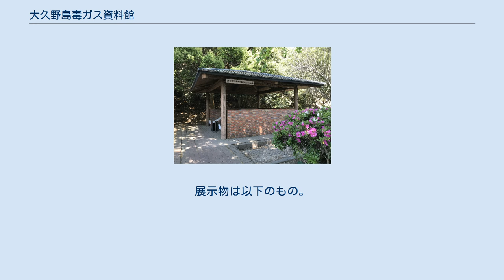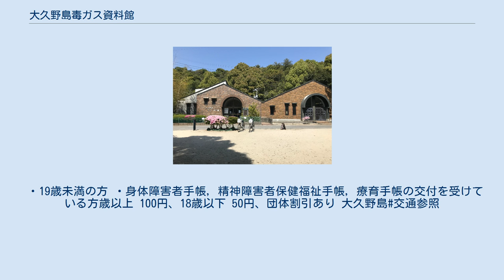大久野島毒ガス資料館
日本の軍事・戦争博物館
陶磁器製毒ガス製造器具展示場 大久野島毒ガス資料館（おおくのしまどくガスしりょうかん）は、広島県竹原市の大久野島にある戦争の兵器として使われた毒ガスに関する博物館である。
 この島では1929年（昭和4年）から1944年（昭和19年)あるいは1945年（昭和20年）終戦まで、秘密裏に大日本帝国陸軍によって毒ガスが製造されていた。
その歴史を風化させないという地元住民の願いがあり、毒ガス資料館が建設された。
 建物自体は竹原市および周辺市町の元工員や動員学徒など毒ガス被害者の数団体で結成された「大久野島毒ガス被害者対策連絡協議会」が建設し、竹原市に寄贈。
1988年（昭和63年）4月、竹原市所有・連絡協の運営で開館した。
この経緯は、当時島全体は環境庁(現環境省)が所有する国有地であったこと、国側は建設は許可したものの毒ガスのことを公表することに消極的であったことから。
初代館長は元工員でのち竹原市役所に勤務した村上初一。
 2006年から指定管理者制度を導入、2009年から「休暇村大久野島」が管理している。
近年連絡協議会は高齢化によって維持活動が困難になりつつあるとして、毒ガスに関する各種資料の保存に関して国の介入を呼びかけている。
 年間入場者数は、開館当初は5・6万人台、最大は1995年で約6万5千人、そこから90年代後半に減少の一途をたどり、2004年から2008年の間は2万人台、2015年時点ではウサギの島として観光客が増大したことに伴い4万人台にまで回復している。
 島内には毒ガスを製造していた頃の建物が遺構として残っているが、ほぼ立ち入り禁止であることに注意が必要である。
大久野島神社境内にある殉職碑は2人目の死者がでた1937年に建立されたもの、毒ガス障害死没者慰霊碑は1983年に建立されたもので、以降毎年協議会の主催で慰霊式が行われている。
詳細は休暇村大久野島が公開するパンフレット『島内MAPのご案内 (PDF) 』を参照。
 資料は2013年時点で約600点収蔵。
展示物は以下のもの。
 島にある軍事遺構も含め、戦争における大量破壊兵器による悲惨さを伝えるという意味では広島平和記念資料館・原爆ドームなどと同じである。
ただしこちらは加害者としての歴史、つまり中国での使用に関する資料も展示している。
またイランへの医療支援として、イラン・イラク戦争での毒ガス後遺症治療にあたる医師・看護婦をそのノウハウを持つ広島の医療機関が受けいれたことが縁で、その関連資料も展示している。
 ※次の方は，入館料が免除になります。
 ・19歳未満の方 ・身体障害者手帳，精神障害者保健福祉手帳，療育手帳の交付を受けている方歳以上 100円、18歳以下 50円、団体割引あり 大久野島#交通参照